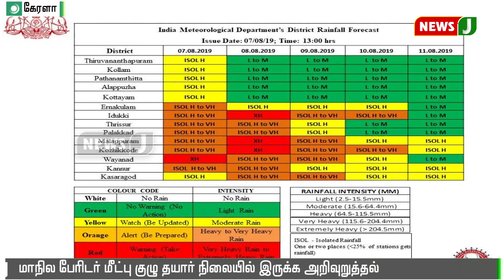கனமழை காரணமாக கேரளாவிற்கு 'ரெட்' அலர்ட் எச்சரிக்கை